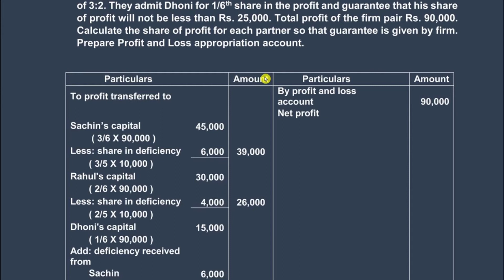🔴 2.19 Problems on Guarantee of a Profit || Profit and Loss appropriation account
Problems on Guarantee of a Profit,
Profit and Loss appropriation account,
Accounting for Partnership Basic Concepts,
Accounting for Partnership Chapter-2,
Chapter-2 Accountancy,
2nd pUC Accountancy Chapter-2,

A/c name: SUSHANTH KUMAR N,
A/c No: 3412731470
IFSC code: KKBK0008062
Bank: KOTAK MAHINDRA BANK
Branch: YESHWANTHAPURA BRANCH
UPI No: 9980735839 (PhonePe, Google Pay)

Team OBC-ACADEMY